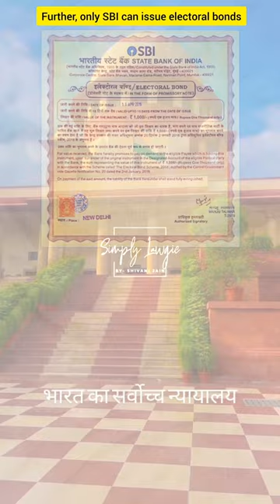Concept of Electoral Bonds Explained | चुनावी बांड की अवधारणा समझाई गई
Electoral bonds are a relatively new concept in the realm of political funding in India. Introduced in 2017, electoral bonds enabled individuals and corporate groups to donate unlimited amounts of money to any political party anonymously. Until a landmark decision by the Supreme Court in mid-February to scrap the seven-year-old election funding system, just weeks before Lok Sabha elections due in April-May this year, the bonds were purchased by donors in fixed denominations from State Bank of India (SBI) and handed over to any political party, which could cash them using a bank account. The bonds did not require the beneficiary political parties to disclose the name of the donor to anyone, even the Election Commission of India (ECI).

Some of the country's biggest companies were among its top political funders over the last five years under the political funding system, as per official data released by the Election Commission of India (ECI) on March 15. Under the system, an individual or firm could buy electoral bonds from PSU lender State Bank of India (SBI) and donate them to a political party.

As per the electoral bond scheme, an electoral bond was issued in the nature of a promissory note, which was bearer in character. A bearer instrument does not carry the name of the buyer or payee, hence no ownership information is recorded, and the holder of the instrument is presumed to be its owner, according to the Association for Democratic Reforms (ADR).